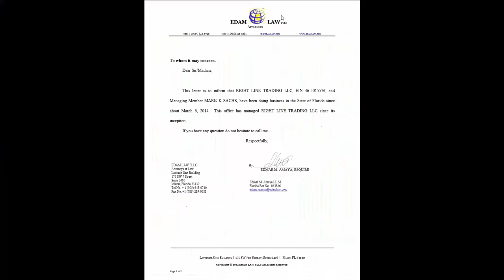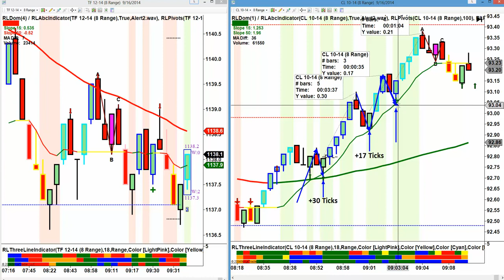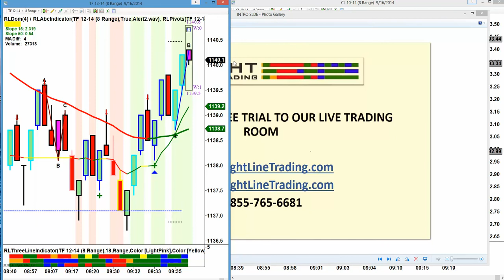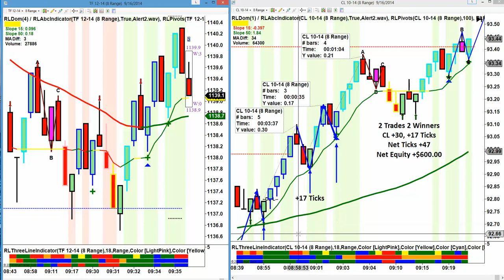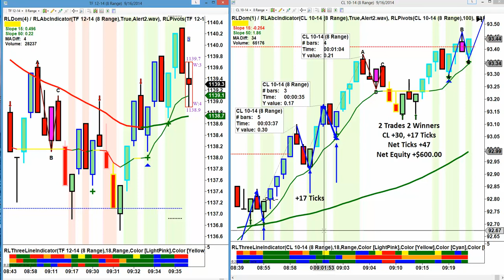RIGHT LINE TRADING 9 16 14 2 Trades 2 Winners 0 Losers +47 Ticks Auto Trader No Trades So Far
Trading Today 2 Trades 2 Winners 0 Losers
CL 8-Range +30, +17 Ticks
TF- 8-Range - No Trades
Net Ticks +47
Net Equity +600.00
Auto-Trader - No Trades So Far